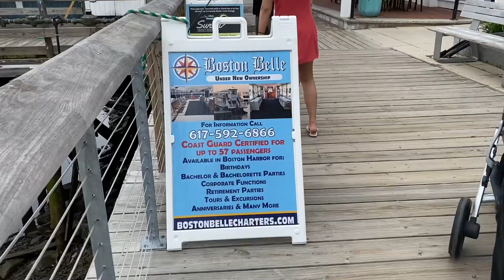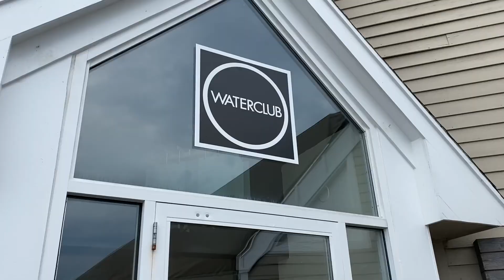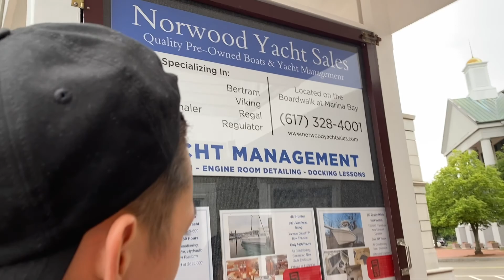BDF 107 .JEANNIE CÙNG FAMILY Đi NGẮM TÀU Ở QUINCY - SQUANTUM .